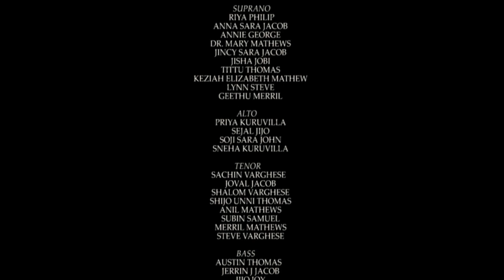Maranham Jayichcha Veera - Virtual Choir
" *Maranham Jayichcha Veera* "(Hero that won over Death)

This hymn is a declaration of how our Lord Jesus Christ won the battle over Death just as the Prophet Isaiah had prophesized in
 *Isaiah 25:8*
"He will swallow up death for all time,
And the Lord God will wipe tears away from all faces,
And He will remove the reproach of His people from all the earth;
For the Lord has spoken."

This is the Lord, God's people had waited so long for, let us be glad and rejoice in his salvation.

Friends in Christ of the St. Pauls Mar Thoma Church, Vashi humbly present this rendition to declare the majesty of Christ and celebrate his authority and victory over Death.

Video Editing and Mixing: Jerrin J Jacob
Background Score: Hannoch Mathew